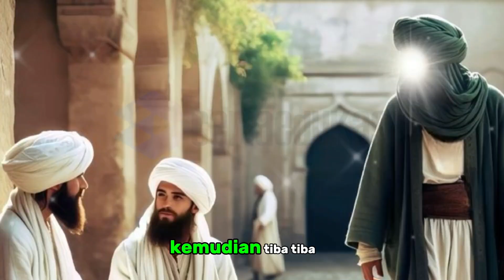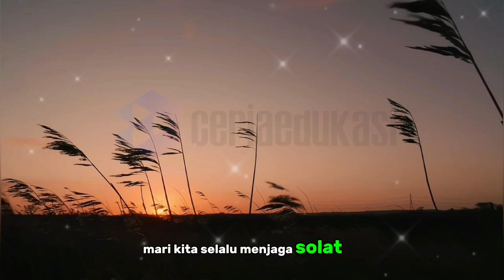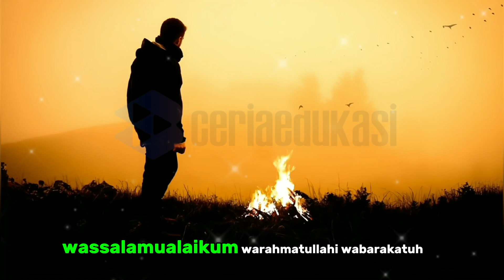Kisah Nyata: Jenazah Berubah Menjadi Babi di Zaman Rasulullah SAW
Pernahkah kita terbayang, bagaimana dahsyatnya azab Allah SWT bagi orang yang berbuat dosa? Pada video kali ini, mari kita simak kisah nyata dari zaman Rasulullah SAW yang menggetarkan jiwa, tentang seorang jenazah yang berubah menjadi babi.
CATATAN : GAMBAR HANYA ILUSTRASI
Ceriaedukasi seputar kehidupan islami dan muslim. Video ini hanyalah referensi dari berbagai riset dan pengumpulan data berupa foto dan video dari berbagai sumber yang di kemas dalam bentuk entertainment .

Kebenaran itu dari Tuhanmu, maka janganlah sekali-kali engkau termasuk orang-orang yang ragu